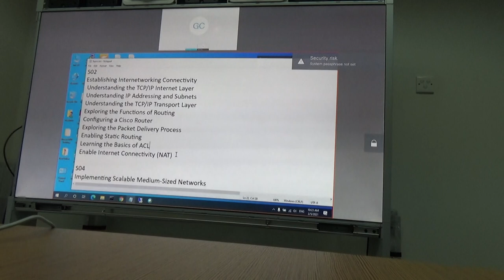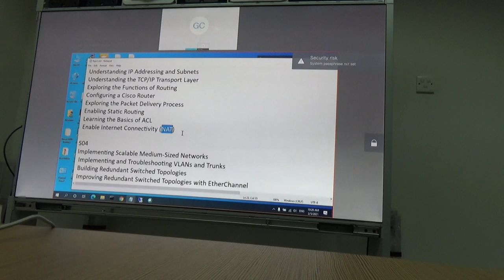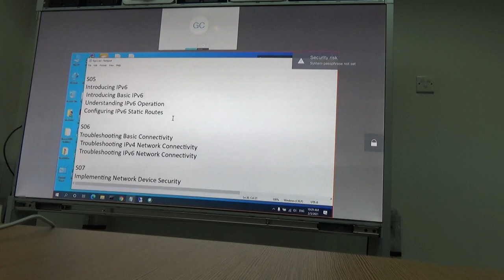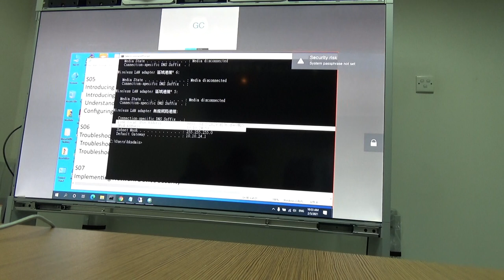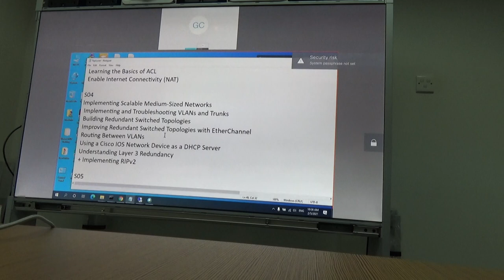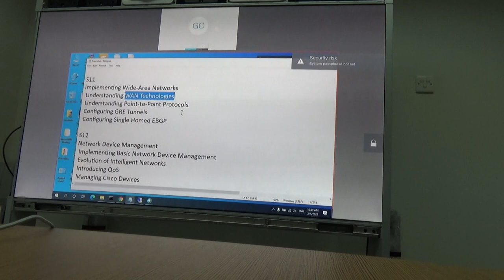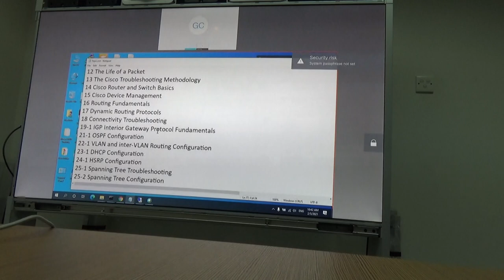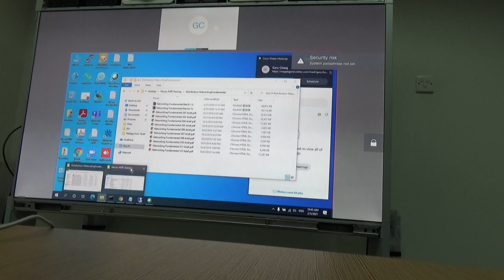CISCO network course 4